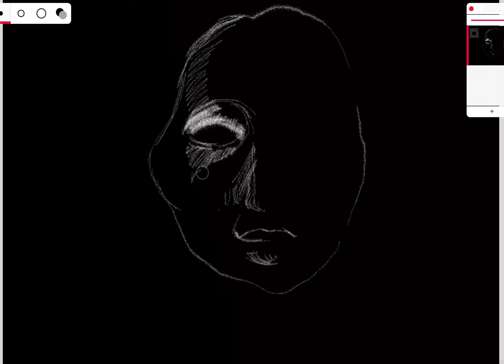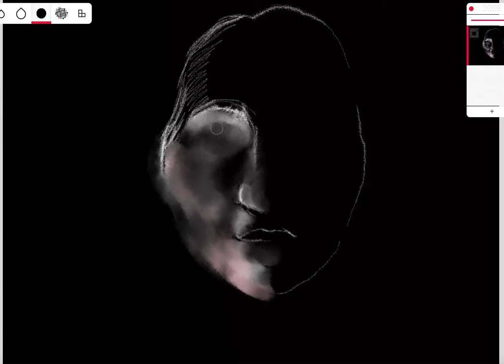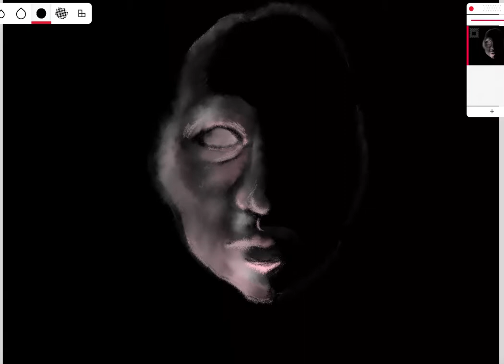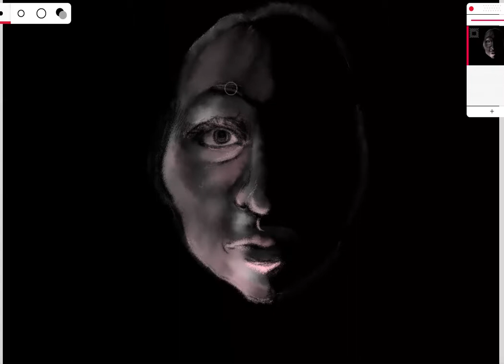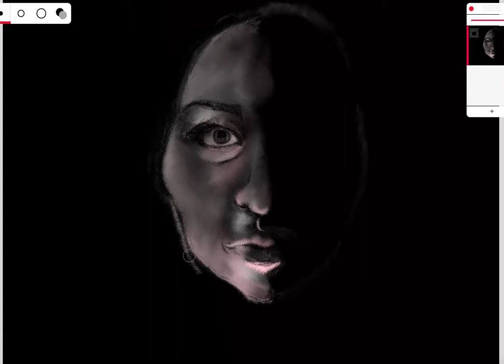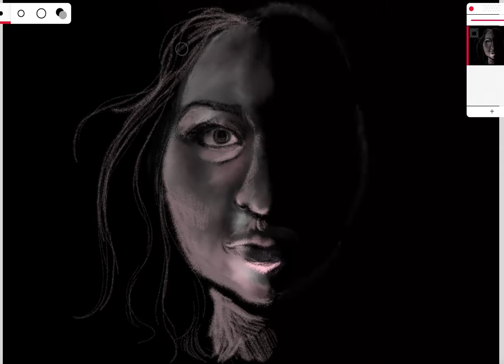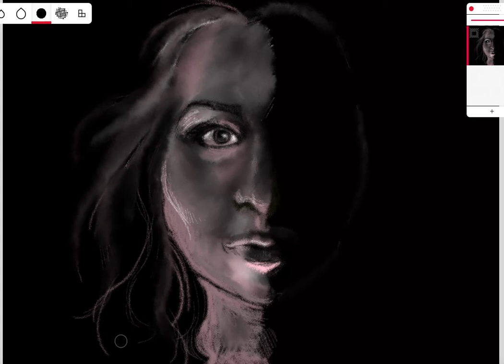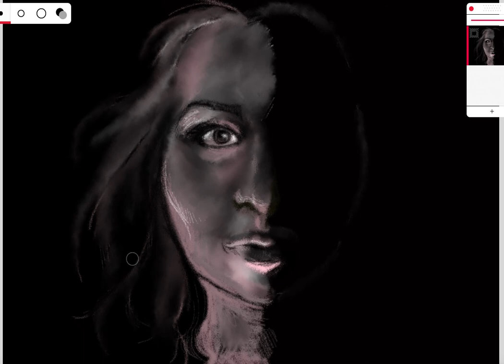moonlight drawing and catching your feelings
In this vieo I try to show theprocess of one character for one of my comics. Maybe one day I will go to @comicverseog and @publich my art